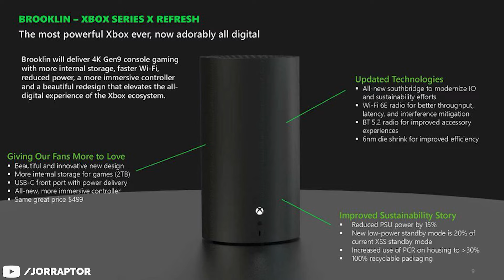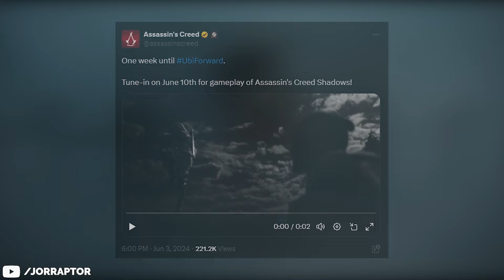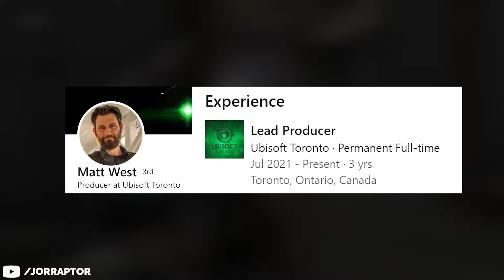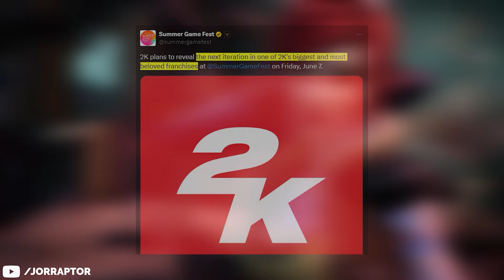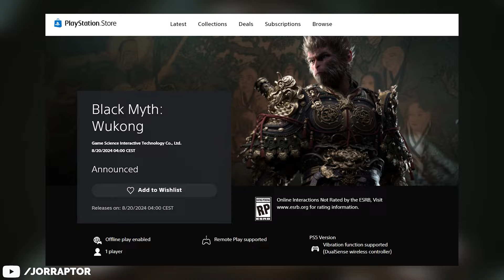What To Expect At Xbox Showcase, Ubisoft Forward & Summer Game Fest 2024...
Summer game fest 2024 - Ubisoft forward 2024 - xbox showcase 2024

Timestamps
00:00 New Xbox Hardware Reveals
01:08 Xbox Games For 2024
02:26 Xbox Shadow Drop?
03:19 Big New Game Reveals
03:54 A Fallout Reveal?
04:21 Updates On Big Xbox Games
05:00 Dragon Age Dreadwolf
05:11 Assassin's Creed Shadows Early Reveal?
07:00 Star Wars Outlaws
07:33 Other Ubisoft Forward Reveals
08:05 Big Ubisoft Surprise
09:22 Big 2K Games reveal
09:53 New Horizon Game
10:22 New Trailers For Big Games
10:52 Black Myth Wukong Store Up
10:09 More Summer Game Fest Reveals
11:35 What Wont Be At The Event

This video includes: jorraptor,summer game fest 2024,gaming news,gaming,xbox showcase 2024,ps5 news,xbox news,game news,summer game fest 2024 predictions,summer game fest,summer games fest 2024,summer game fest 2024 leaks,playstation news,game fest 2024,xbox showcase,Ubisoft forward,ubisoft,ubisoft forward 2024,xbox showcase 2024 predictions,game leaks,summer games fest,gameranx,xbox games showcase 2024,gaming leaks,summer game fest leaks,xbox showcase 2024 leak,joraptor